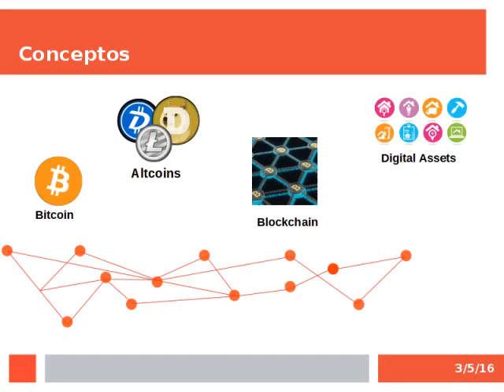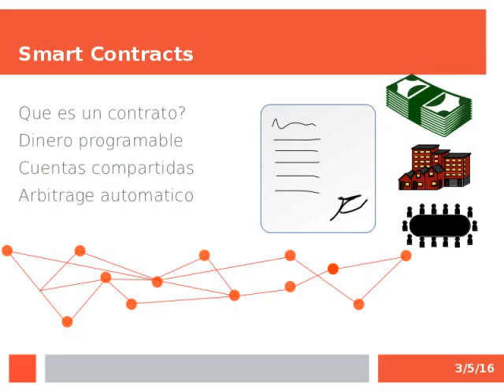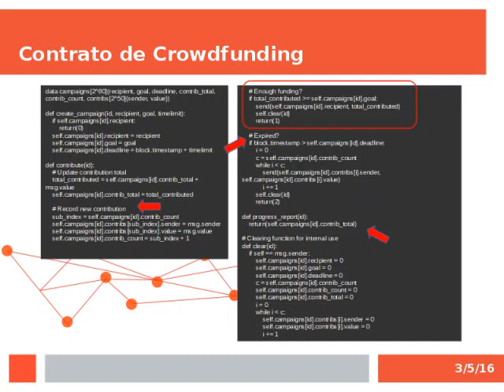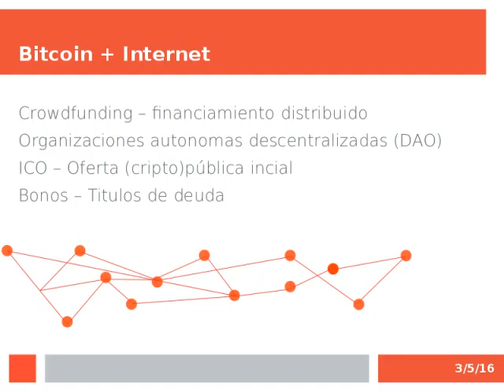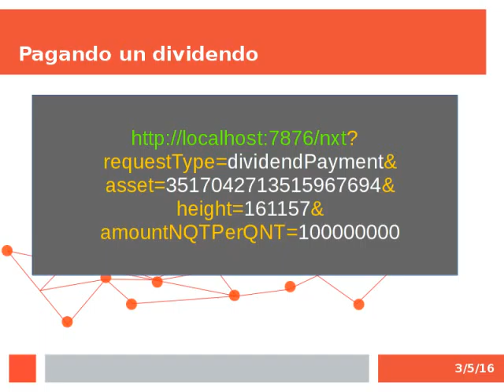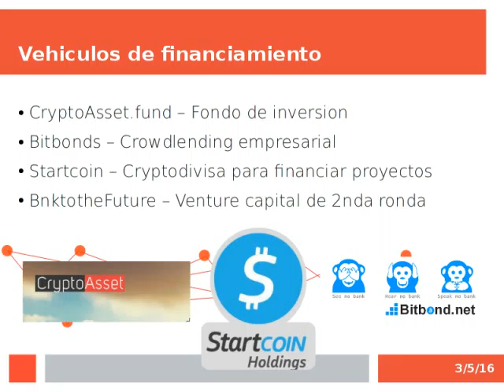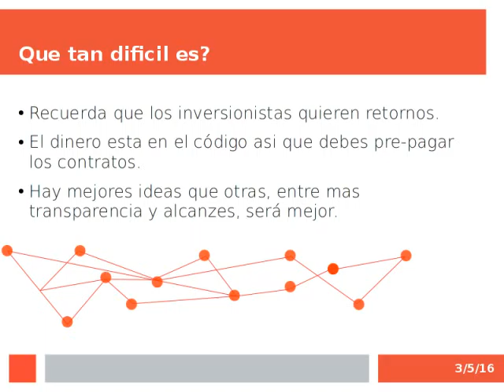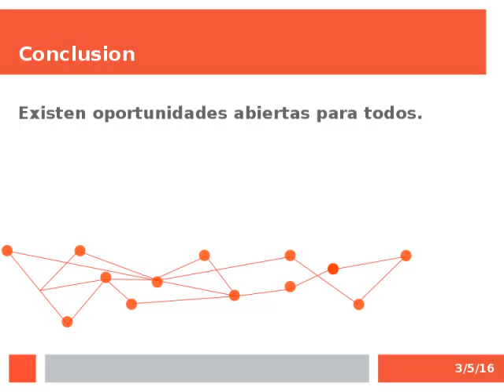Cryptofinanciamiento de Startups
Platica sobre como levantar fondos en la web para generar una startups. Comprende un cumulo de empresas, tecnologias y servicios enfocados a generar nuevas empresas e innovaciones.